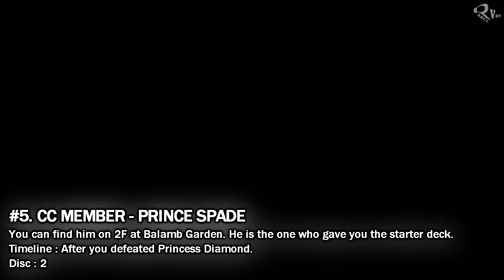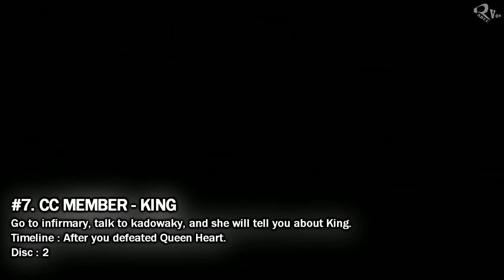The Card Club (CC Group) all member location guide - Final Fantasy VIII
The card club (CC group) all member location guide in detail. You can get carbuncle card from Xu and Gilgamesh card from Quistis.
This guide was made for people wants to start new walkthrough in Final Fantasy 8 remastered. Enjoy!

Timestamp for this video:
#1. Jack - 00:00
#2. Joker - 01:12
#3. Club - 02:41
#4. Princess Diamond - 03:26
#5. Prince Spade 04:32
#6. Queen Heart 05:34
#7. King 06:31

help me grow my channel